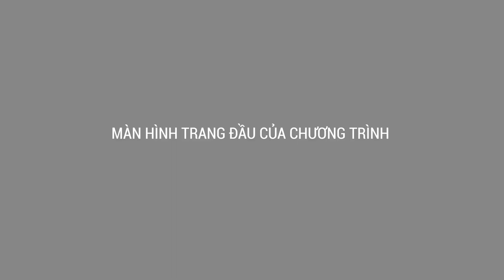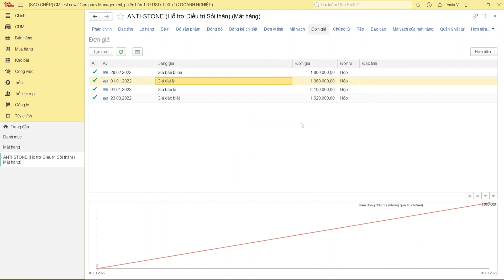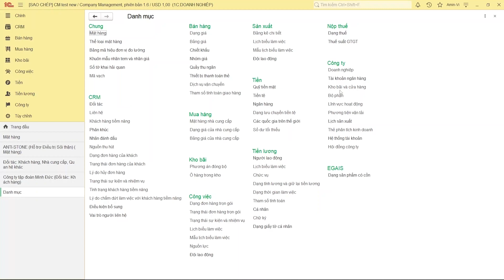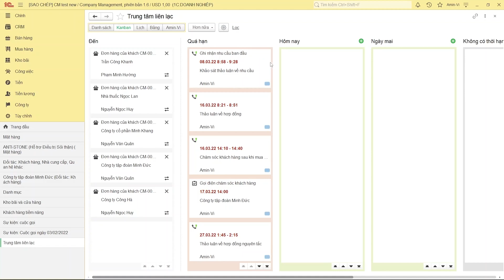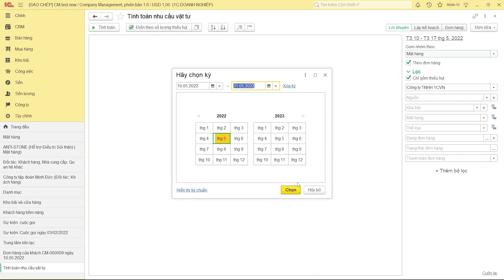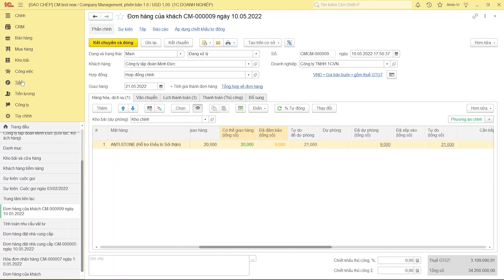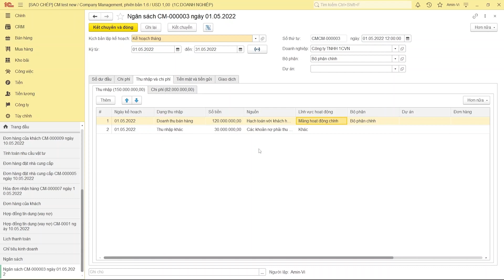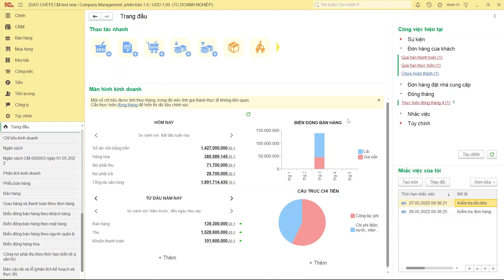Demo Tính năng giải pháp phần mềm 1C:Company Management (Bản Thương mại)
Là giải pháp ERP dành cho doanh nghiệp vừa và nhỏ, 1C:Company Management bản thương mại lưu trữ cơ sở dữ liệu và các nguồn lực tập trung để tự động hóa và tối ưu các công việc trọng yếu, giúp tăng tính minh bạch, chủ động và cơ hội phát triển cho doanh nghiệp.

Nội dung video bao gồm:
00:00 - Intro
00:13 - Giới thiệu tổng quan Demo
00:53 - Màn hình trang đầu của chương trình
01:21 - Danh sách phân hệ
02:05 - Danh mục mặt hàng
04:21 - Danh mục đối tác
05:14 - Danh mục kho bãi
06:11 - Phân hệ quản lý quan hệ khách hàng
08:11 - Phân hệ bán hàng
10:28 - Phân hệ mua hàng
12:46 - Phân hệ tiền (tài chính)
13:51 - Kế hoạch ngân sách
15:08 - Hệ thống báo cáo